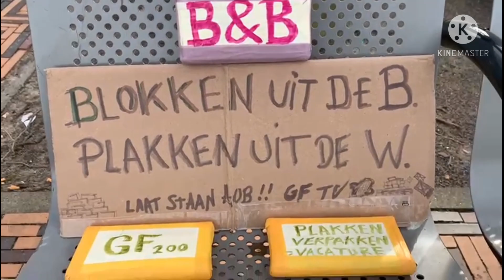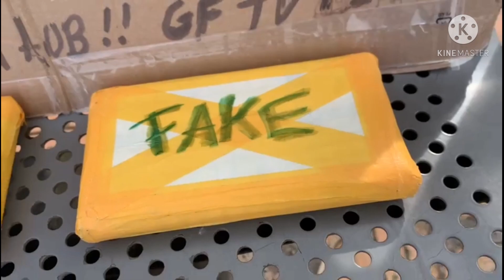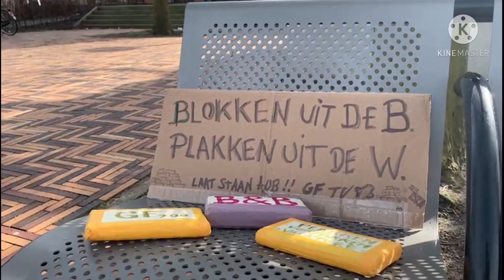Groetjes van de Mocro Mafia ! Heroïne uit Turkije en Iran Hash uit Marokko Banden Met De Bijlmer !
zie video